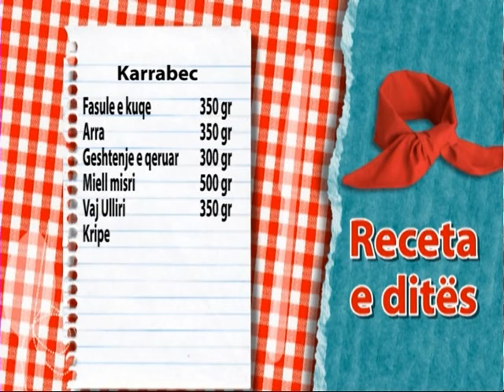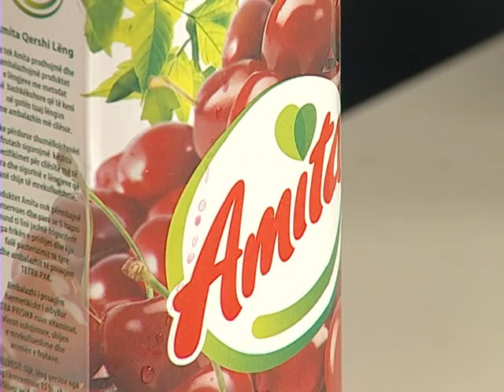A1 Report - Te gatuajme me Zonjen Tefta dt 22 Dhjetor 2014,Karrabec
Karrabec

Fasule e kuqe              350 gr
Arra                                350 gr
Geshtenje e qeruar    300 gr
Miell misri                    500 gr
Vaj Ulliri                        350 gr
Kripe